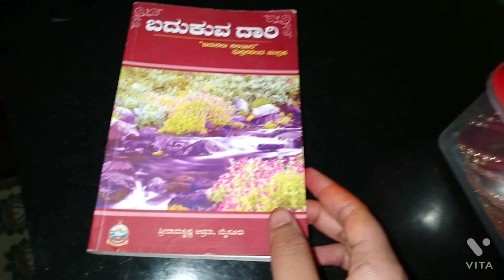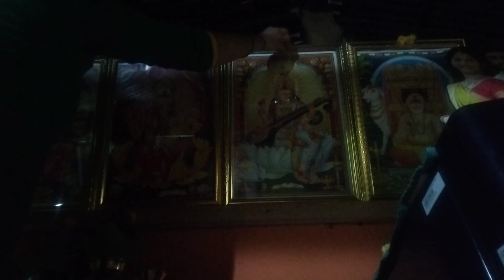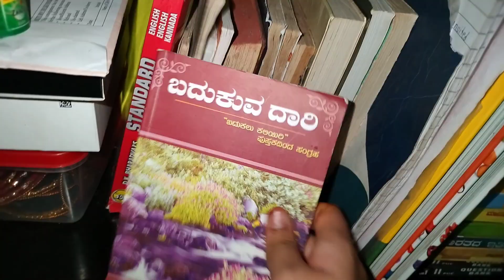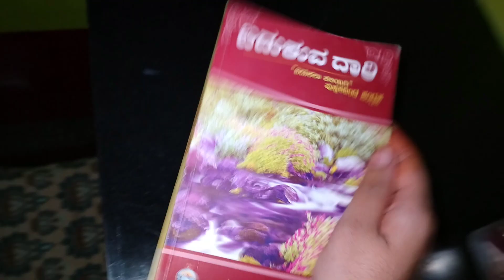ನೆಮ್ಮದಿಯ ಮಾರ್ಗಗಳು/ಮೊಸರನ್ನ ರೆಸಿಪಿ/ಪುಸ್ತಕ ಪ್ರೇಮಿ❤️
ನಾನು ಇವತ್ತಿನ ವ್ಲೋಗ್ನಲ್ಲಿ ನನ್ನ ದಿನನಿತ್ಯದ ಕೆಲಸಗಳು ಮತ್ತು ನಾನು ನೆಮ್ಮದಿಗೆ ಅನುಸರಿಸುವ ಮಾರ್ಗಗಳ ಬಗ್ಗೆ ತಿಳಿಸಿದ್ದೇನೆ. 🌺🌺🌺🌺🌺